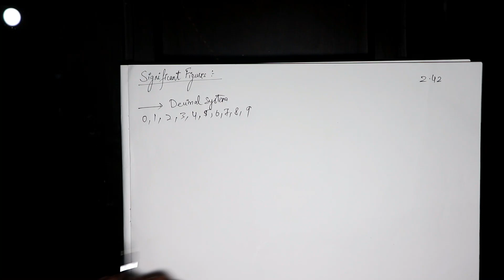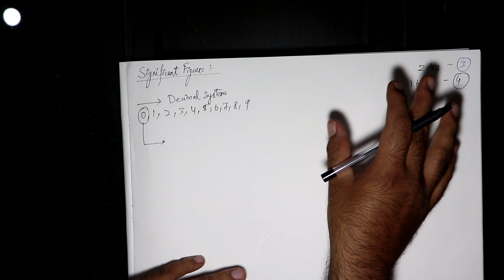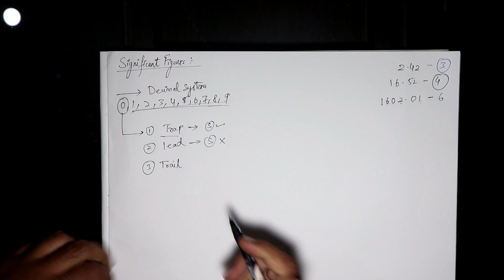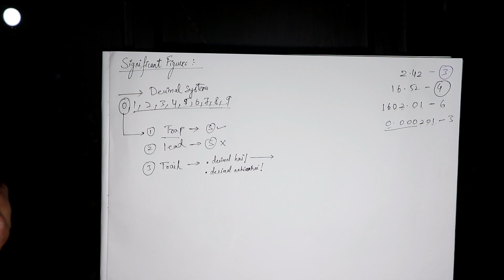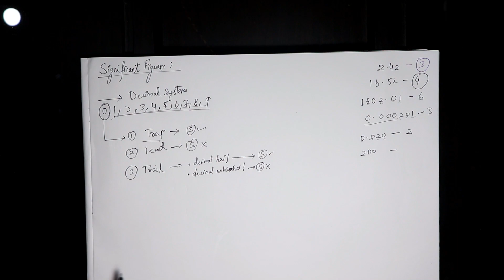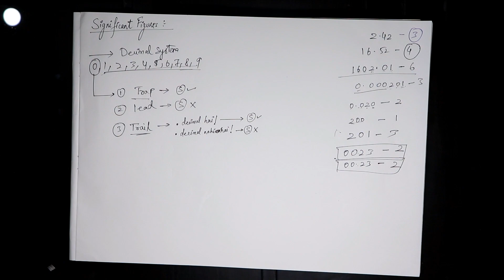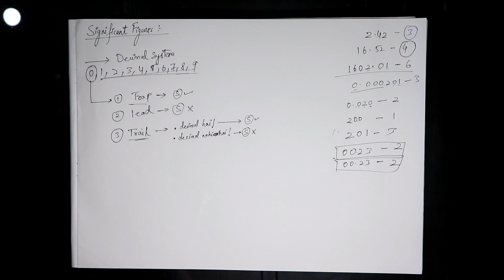Significant Figures | class 11